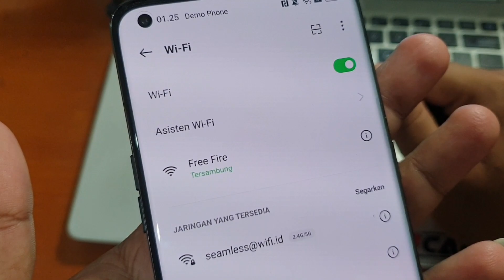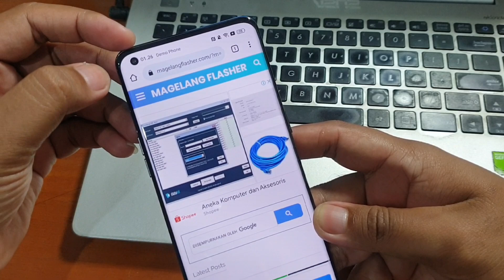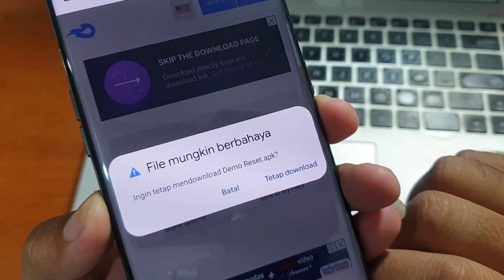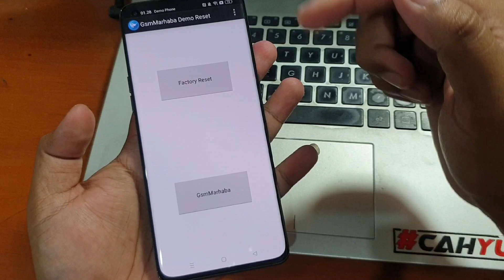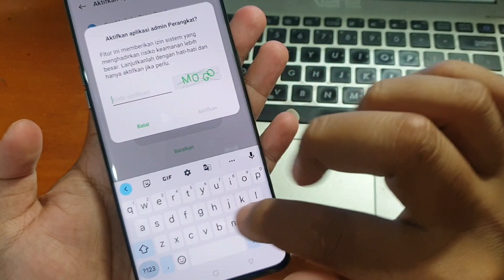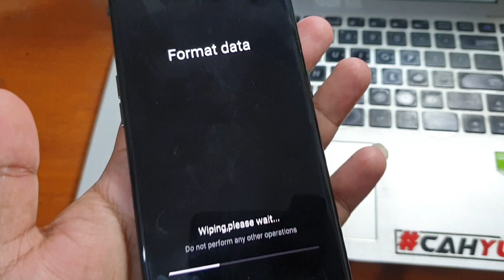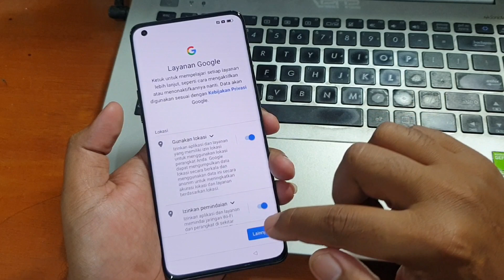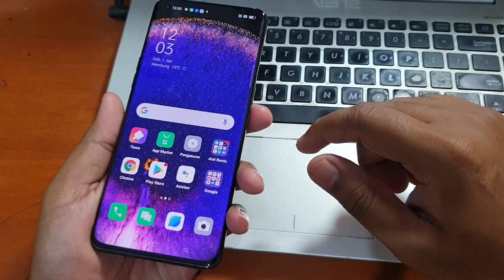Cara Unlock Demo Mode Oppo Find X5 Pro Gratis Pooool Gampange Gak nyangka Done Tanpa PC‼️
Unlock Demo Mode Oppo Find X5 Pro Gratis tanpa komputer Pooool Gampange